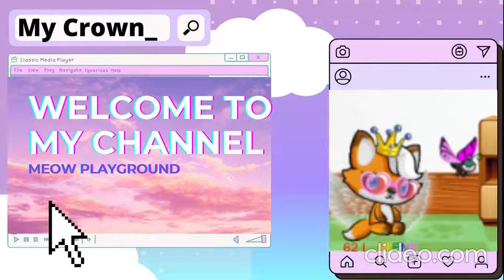Playing Zombie mission With My Bro😆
Hi guys, today i played this game zombie mission with my bro again well i hope you'll enjoy and dont forget to click the like button and subscribe and btw im the boy character and my bro is the girl xD💙😁